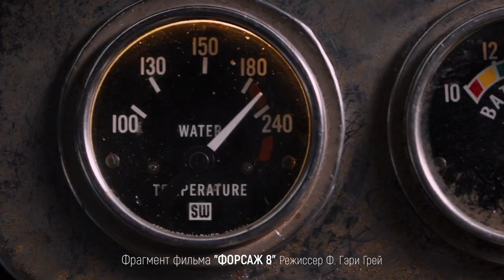Win Дизель | D4EB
"Победить" старый дизель можно только радикальными способами ремонта. Каким именно способом пытается победить Анатолий старый D4EB, смотрите в данном видео.

Находимся по адресам:
👇👇👇👇👇👇👇👇👇ЖМИ КНОПКУ "ЕЩЁ"👇👇👇👇👇👇👇👇👇

Север
🕘🔛🕗 График работы: с 9 до 20 без выходных.